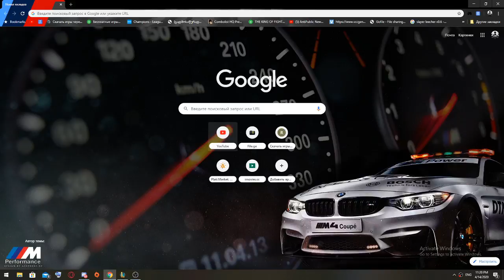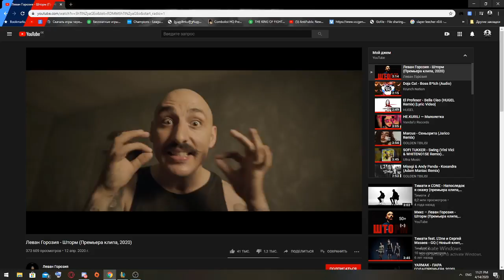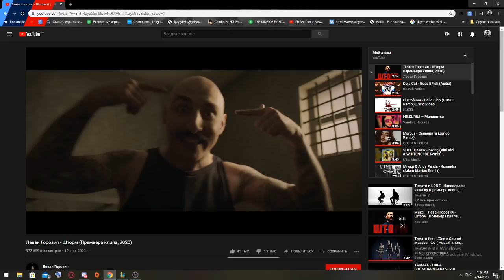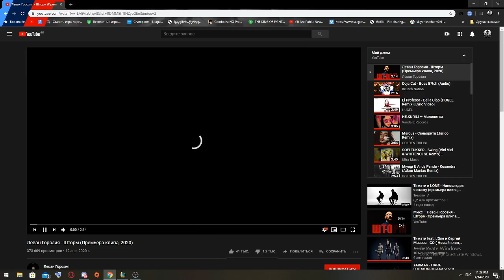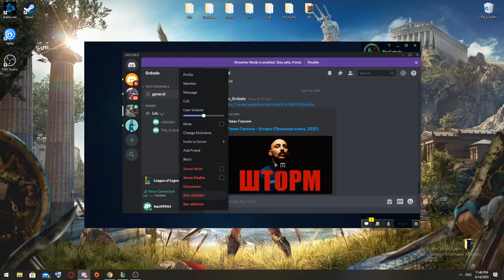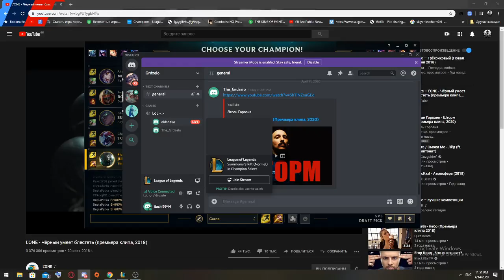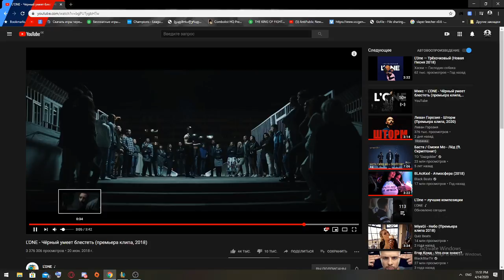LoL Live Stream JG !!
Best Jungle Gameplay & Guide !!